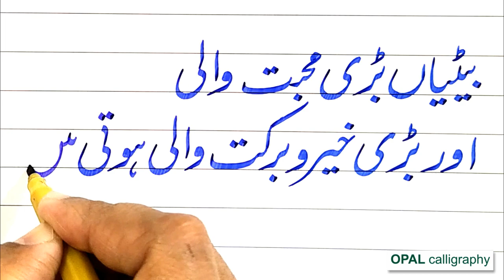Practice Urdu calligraphy with cut marker 605 by Naveed Akhtar Uppal (calligrapher & artist)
Learn URDU calligraphy with Urdu cut marker 604, 605
 by Naveed Akhtar Uppal.

Material used: Galaxy Art paper
                          Urdu cut marker 604 or 605
Calligrapher and Workshop trainer:
Qualified: Professional Diploma in Calligraphy and Fresco Painting
                  from National College of Arts(NCA) Lahore, Pakistan.(2007)
Talmeez: Ustaad Khursheed Alam Gohar Qalam Lahore
                  Ustaad Rasheed Butt, Islamabad
                  Ustaad Ghulaam Rasool Manzar Raqam, Lahore
Founder: OPAL institute of calligraphy and fine arts, Jhelum
                  Near Session court, civil lines road, Jhelum, Pakistan